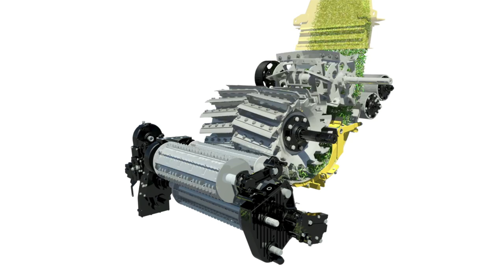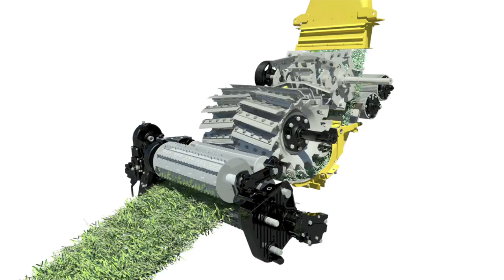FR Forage Cruiser Variflow™ System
The Variflow™ system enables the operator to alter the position of the blower depending on the crop being harvested. The system features one maize and two grass settings: one for first cut, heavy silage and the second, that virtually eliminates the gap between the blower and the processer, for light second and third cut silage, as it powers these light, flyaway crops directly up the spout.